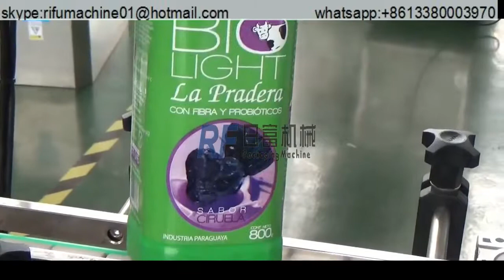square bottle labeling machine